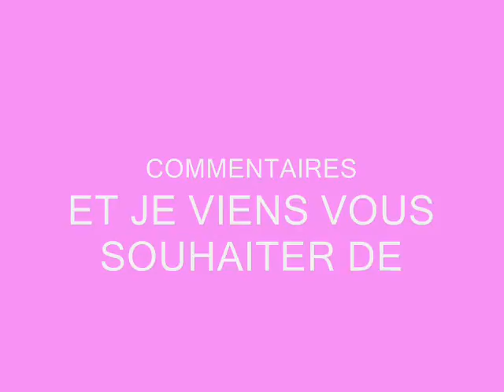mes amie (s) du blog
pour vous  et merci de vos com